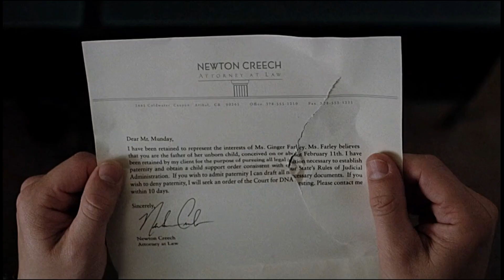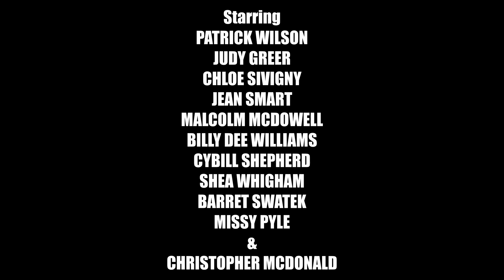BARRY MUNDAY - Fan Trailer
A fan made trailer for the comedy film, Barry Munday.
Starring Patrick Wilson, Judy Greer, Malcolm McDowell, Cybil Sheperd, Chloe Sivigny, Christopher McDonald and Billy Dee Williams.

Barry: he slacks off at work, savors one-nights stands, and is getting older (young people call him "sir"). Then, he loses his testicles in an assault and gets a letter saying he's to become a father. He can't remember the woman and asks if she'll meet with him: she's Ginger, a solitary waspish woman about his age. He acknowledges paternity and wants to be a part of the pregnancy and parenthood. With reluctance and lots of put-downs, Ginger introduces him to her family, including the favored younger sister, and allows him to come with her to her doctor's. With his own father issues, a canny boss, brittle Ginger, and her vampy sister, can Barry hang in there?